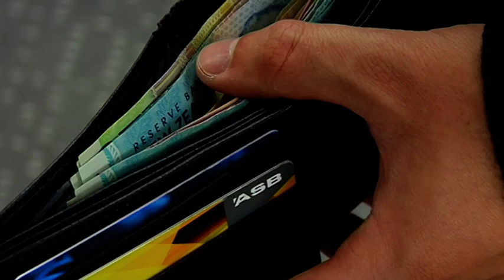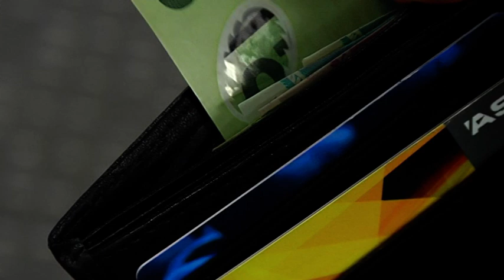Money Wallet - Free Stock Footage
Money Wallet